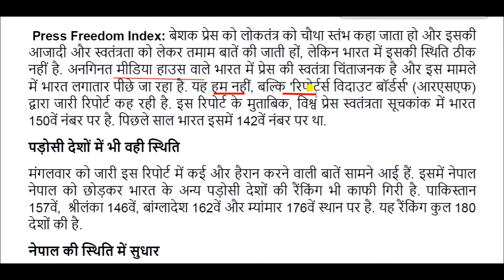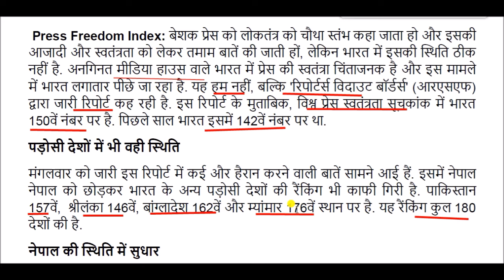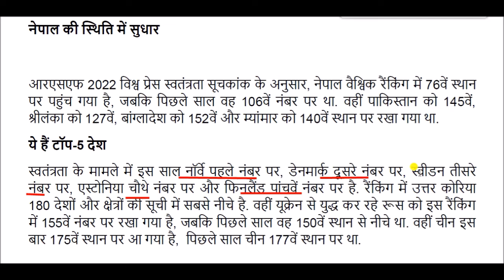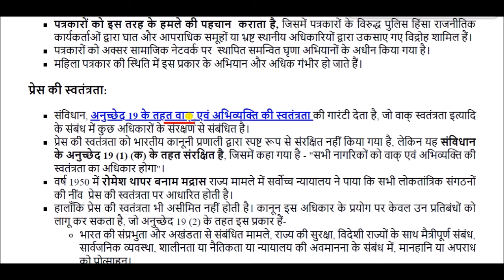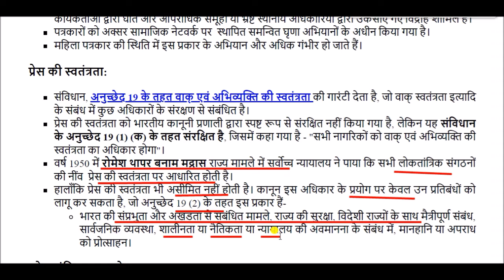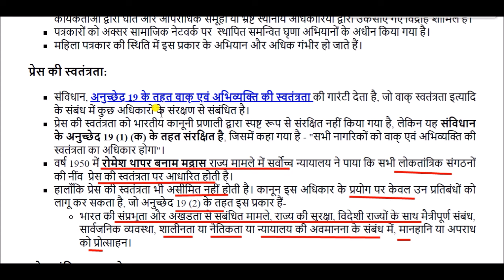विश्व प्रेस स्वतंत्रता सूचकांक 2022 || World Press Freedom Index 2022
विश्व प्रेस स्वतंत्रता सूचकांक प्रत्येक वर्ष अंतर्राष्ट्रीय पत्रकारिता के गैर-लाभकारी संगठन रिपोर्टर्स विदाउट बॉर्डर्स (RSF) द्वारा जारी किया जाता है।